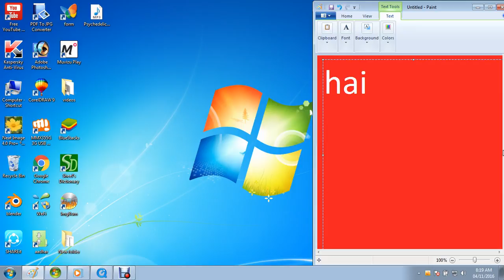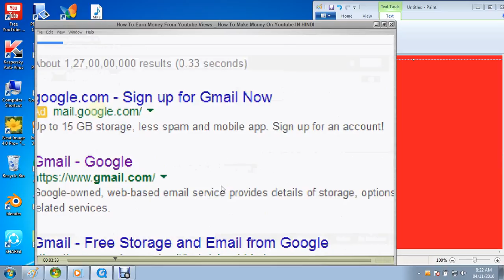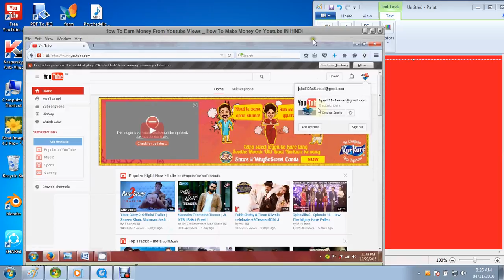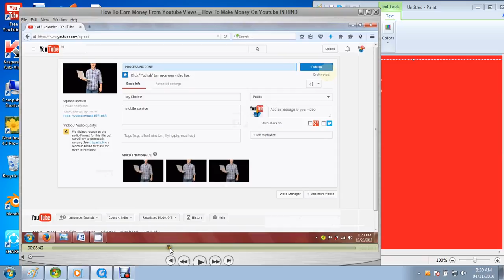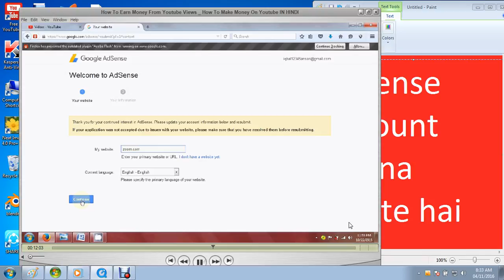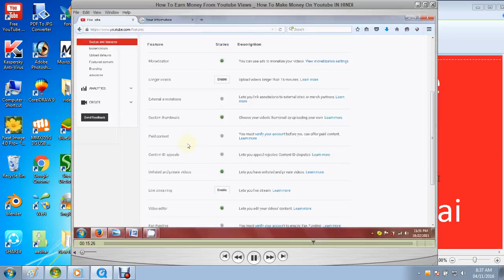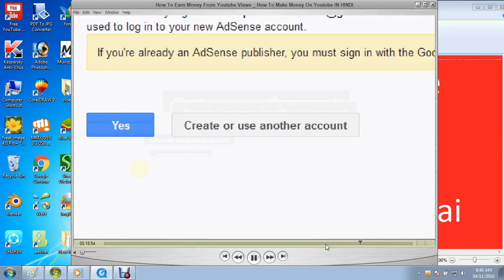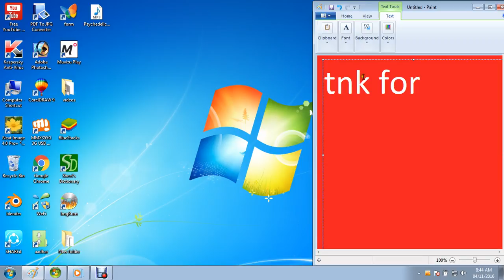youtube se paise kaise kamayen / hindi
____________👇MY GEDGETS👇____________
BOYA m1 mic